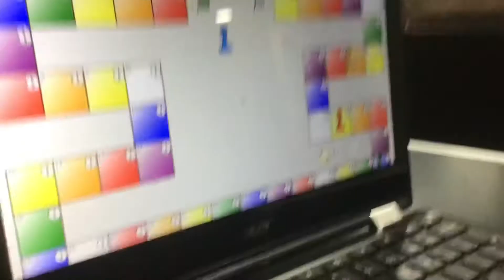Watch this live at school